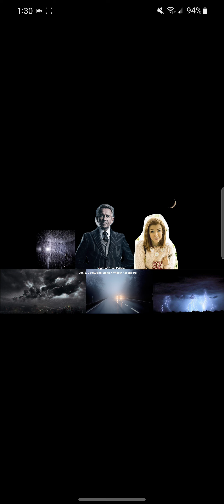Night Of Hunt Of Clockwork